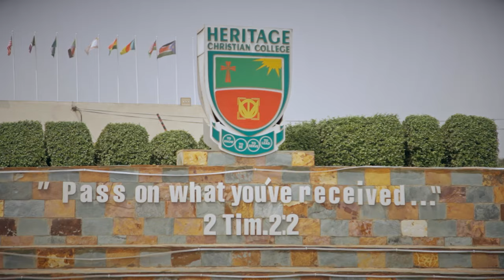WHAT THIS UNIVERSITY IS DOING IN GHANA WILL AMAZE YOU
A WELCOMING DESTINATION FOR ALL